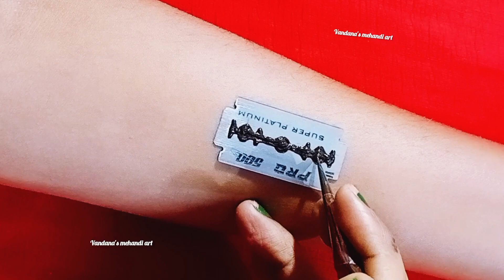Top-2 New Easy Mehndi Trick With Saving Blade | Latest Mehndi Design 2024 | mehandi ka design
Hello Friends,

Today I Created Simple Henna Mehendi Design as Many of You Requested.
Some Flowers, Some Leaves And Semi Intricate Design For you all.

I HOPE YOU ALL LIKES THIS VIDEO AND MY EFFORTS

Simple mehndi design for Eid 2024 | mehandi design | mehendi design | mehndi design |

mehandi

mehndi designs

mehandi design

mehandi design

mehandi designs

mehandi mehandi

mehandi designs

mehandi design

stylish mehndi

Queries solved:-

How do you make mehndi design

How do you apply henna

How do you apply henna shading

How To make Arabic mehndi design

How To make latest mehndi designs

How To make stylish Mehndi design

How To make unique mehndi designs

How To make trick mehndi design

How To make front hand mehndi design How To make back mehndi design How to front and back side mehndi design

Video relatet topic:-

beautiful stylish and easy mehndi design
simple mehndi
simple mehndi design for fornt hand
Arabic Mehndi
Arabic mehndi design for Back
bridal mehndi
bridal Mehndi Design For full
easy simple mehndi
Mehndi
Mehndi design
henna tutorial
henna tatoo
henna tattoos
new pattern henna
unique mehndi designs
bangalimehendi
bangalihenna
Pakistani Mehndi
Pakistani Henna
Gujrati Mehndi
gujrati henna
Stylish Mehndi
mehndi for beginners
marwadi henna
marwadi mehndi
unique mehndi design
Rajasthan mehndi design
rajasthan Henna Design
rajasthan mehndi
mehndi class
Mehndi for biginers
start mehndi design
online mehndi designs
online henna Design
Lear Henna online
online henna
Lear online mehndi designs
macon mehndi
maconhenna
black henna
traditional henna
traditional mehndi
newhenna design
dulhan mehndi
marriehennadesign
potriat henna design
inpired henna Design
mehndi designs
semi Bridal
Full hand mehndi design
Full hand mehndi design on paper
Henna tricks
Dubai style Henna design
Khelaji Henna Design
Feet henna Design
foot mehndi design
mehndidesignfullhansbridalmehndi
tricky Henna Designs
bold mehndi designs
attractive henna Design
edi special henna design mehndi design
eid chand henna Design
mehndi design
modern mehndi design Henna design
foreign touch Henna Design Mehndi Design
rakshabandhan special henna design mehndi
Design
portrait shape mehndi design
Learn portrait mehndi design
learn basic classes for Henna mehndi
bride bride face
Rakhi Henna Designs Mehndi Design
trending mehndi designs
kareachout special henna Design
jewellery Henna Mehndi Design
beginners Mehndi Designs Henna Designs
beautifull arabic henna
henna tattoos tutorial
short hand mehndi design
Plam Henna Mehndi Design
Best Henna Design
most attractive Henna Designs
top 10 Henna Design
sanded Henna Designs